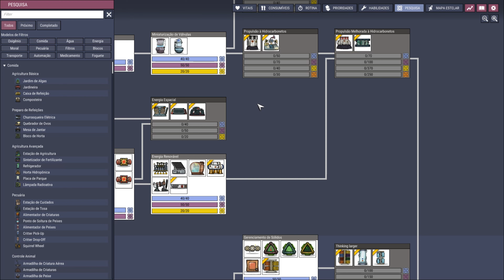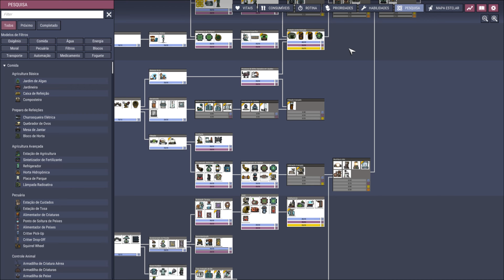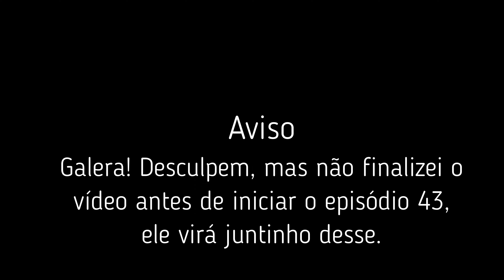🫁Oxygen Not Included - Primeiro foguete em busca de banco de dados - EP 42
Episódio #42 - Como gerar banco de dados no Oxygen Not Included usando os foguetes.

Oxygen Not Included é um jogo de sobrevivência, construção e gerenciamento de base, onde temos que coletar materiais e criar construções em busca da sobrevivência de nossos duplicantes.

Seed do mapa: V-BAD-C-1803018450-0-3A